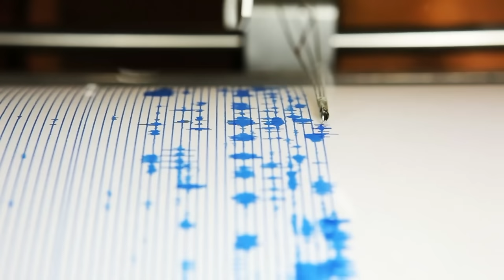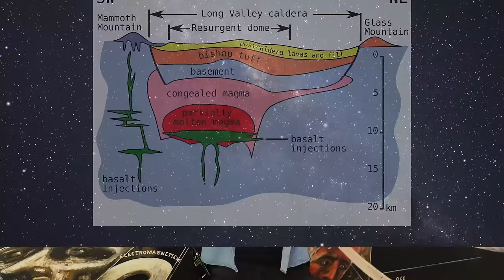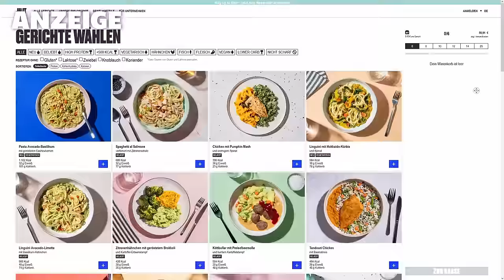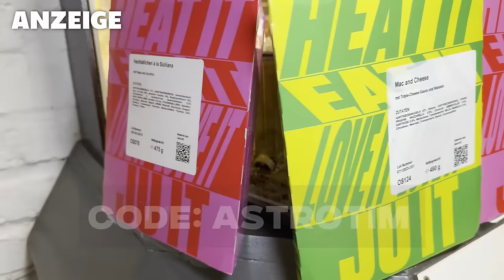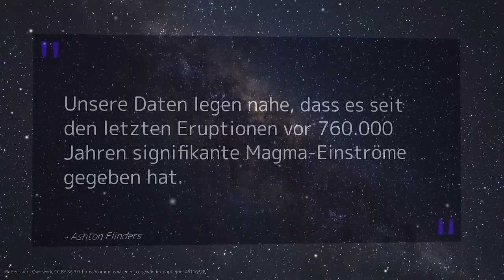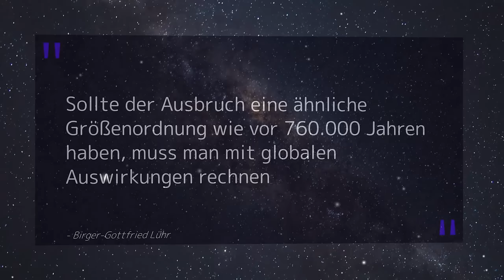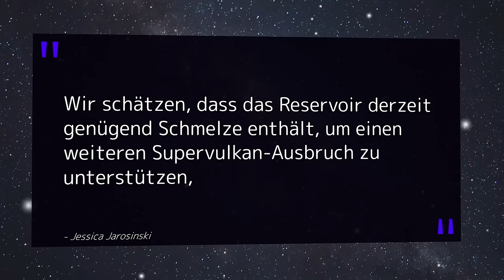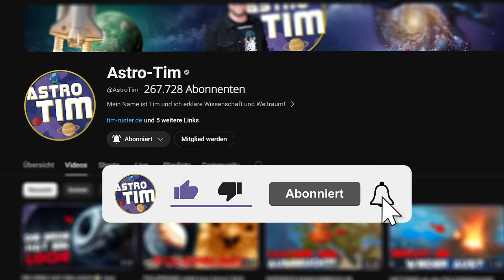SUPERVULKAN in den USA vor dem AUSBRUCH?! Wissenschaftler sind in Sorge... (Long Valley Caldera)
Hunger? Mit meinem Link und dem Code ASTROTIM bekommt ihr 10% auf eure erste Juit-Bestellung - probiert es unbedingt mal aus, ist seeeehr lecker und sehr hochwertig!

Steht ein Supervulkan in den USA vor dem Ausbruch? Die Rede ist nicht vom bekannten Yellowstone sondern von der Long Valley Caldera... dieses Vulkangebiet steht in seiner potentiellen Zerstörungskraft anderen Supervulkanen in nichts nach und Vulkanologen zeigen sich besorgt über die magmatische Aktivität...

🚀 Ihr wollt exklusive Hintergrundinfos zu den Videothemen erhalten? Dann tretet hier völlig kostenlos dem Astro-Tim-WhatsApp-Kanal

Foto-Credit: NASA/ESA